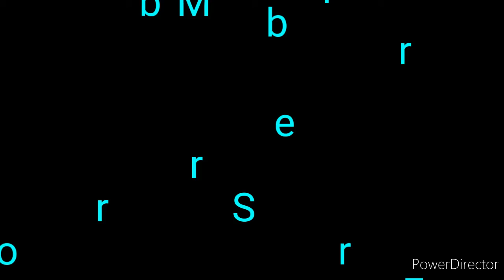Rotisserie/ Fortnite Nintendo Switch Montage #3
Yet another montage of fortnite on my switch, enjoy!